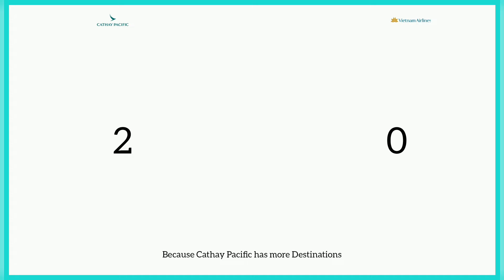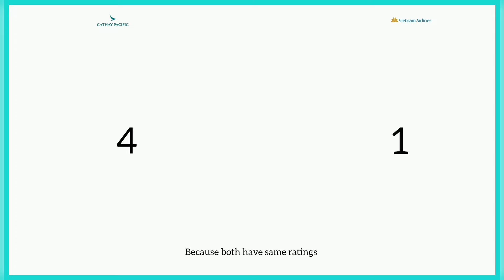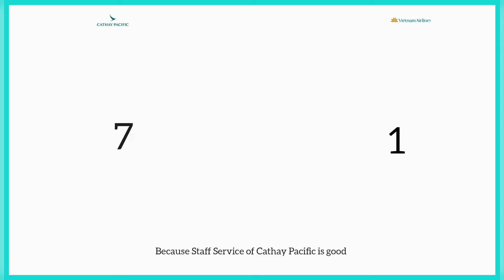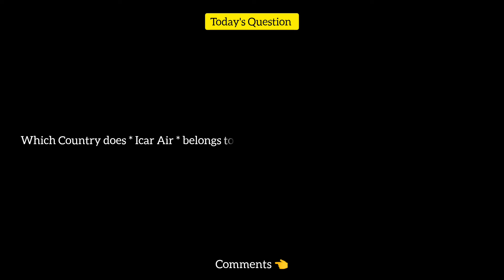Cathay Pacific Airways Vs Vietnam Airlines Comparison 2023! 🇭🇰 Vs 🇻🇳